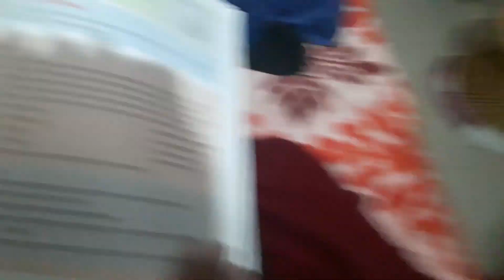my friend story part 1